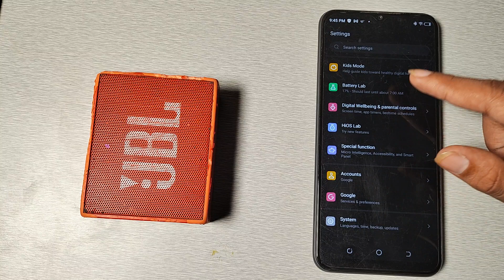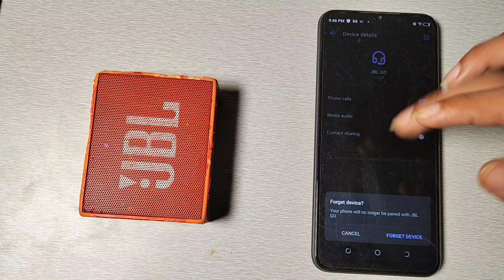how to unpair Bluetooth speakers in INFINIX SMART HD ,Bluetooth mobile setting